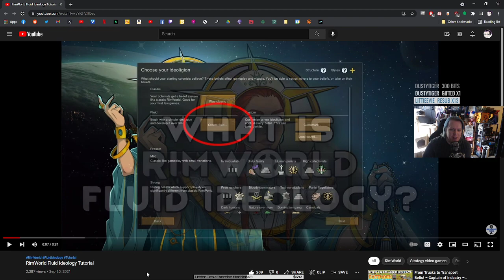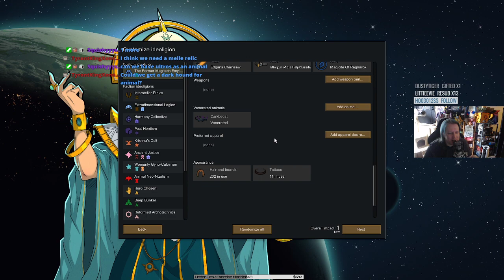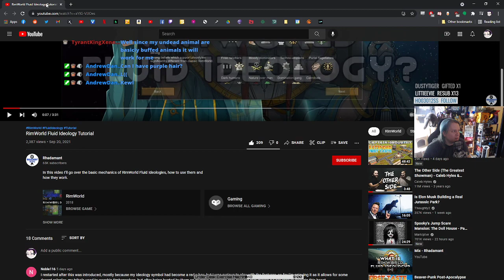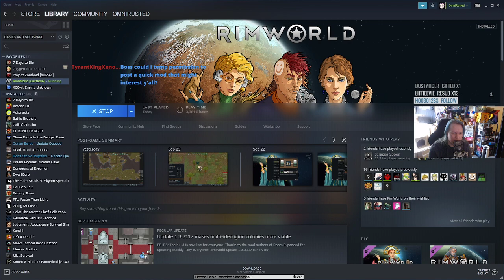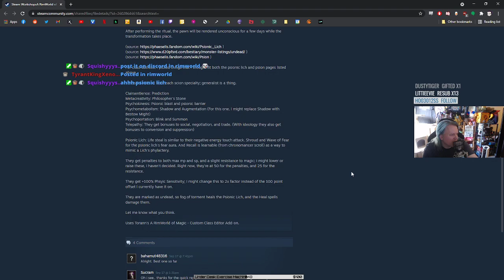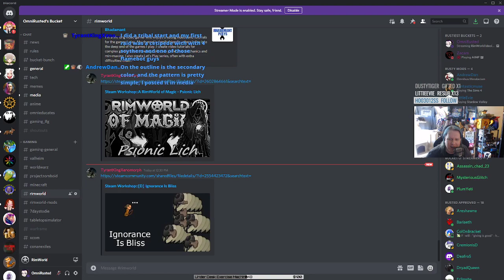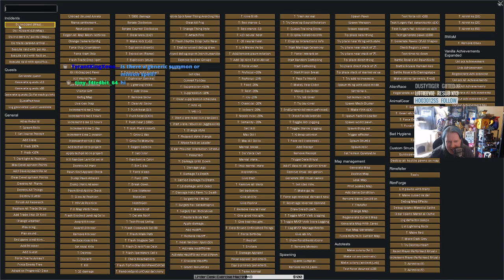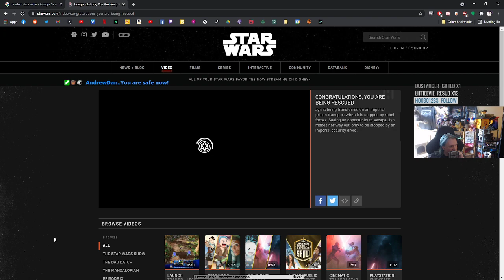RimWorld Ideology - So THATS How Fluid Ideologies Work! - Boreal Mountain Magocracy Bandits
This is RimWorld, a sci-fi colony sim game by Ludeon Studios. It is probably one of the most in-depth and polished games I've ever played, and I'm loving it.